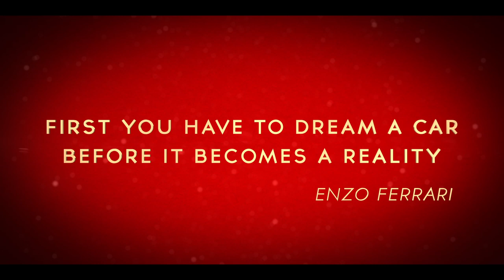Ferrari Treffen Aarberg 2012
Ferrari Treffen in Aarberg vom 19. August 2012. Bei wunderschönem Wetter waren mehr als 150 Ferraris im Stedtli Aarberg, ein neuer Rekord.